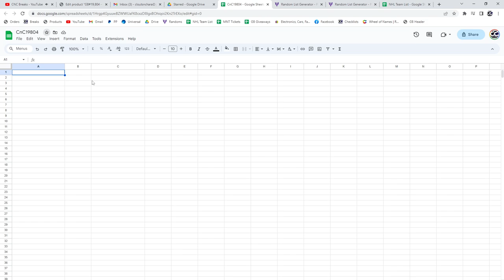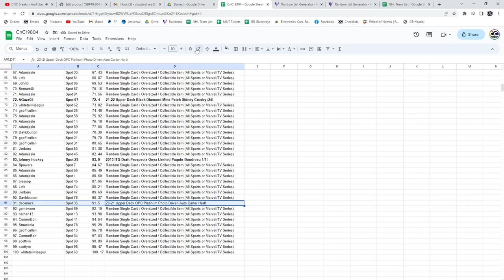Connor McDavid The Cup Patch/Auto Hockey Chancer Break - C&C GB #19,804